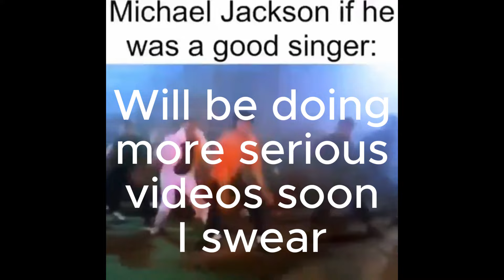CAR CRUSHERS CORE COMPILATION 6 || Roblox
This video has an outro now, will probably be using it in long videos (like these) from now on